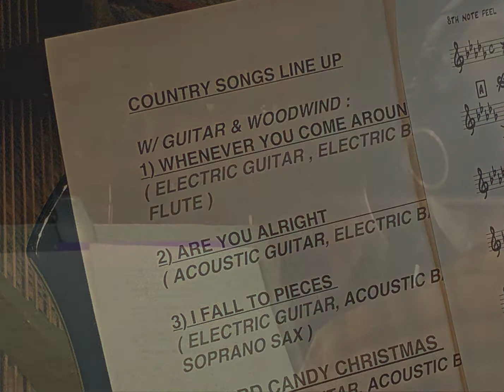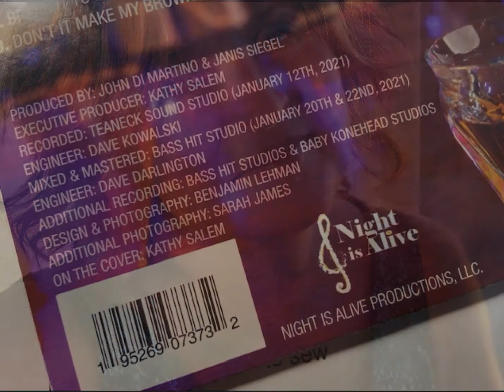Hard Candy Christmas featuring JANIS SEIGEL, produced by KATHY SALEM and NIGHT IS ALIVE MUSIC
New release from NIGHT IS ALIVE RECORDS!  "CRYIN IN MY WHISKEY" Country tunes with a JAZZ TWIST~~~
New Release features 9 tunes with Janis Seigel on the vocals. The band includes:
John DiMartino
Aaron Heick
Harry Allen
Jesse Lewis
Lonnie Plaxico
Ross Pedersen
with guest vocals on one tune from Amy Cervini

Black Diamond Videos is a boutique video company dedicated to showcasing and branding individuals, brands, products, art, music, books and anything else you want to reveal to the world. We write content, produce, upload videos, create channels for you, conduct interviews, post on social media and do all things video related.
Give us a call to see how we can help you.